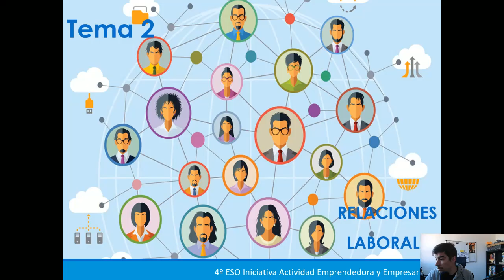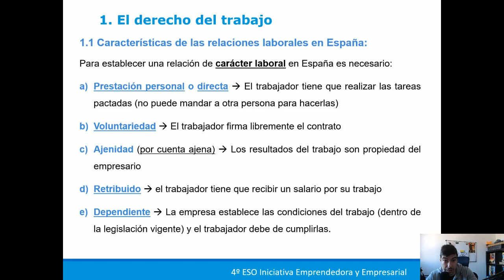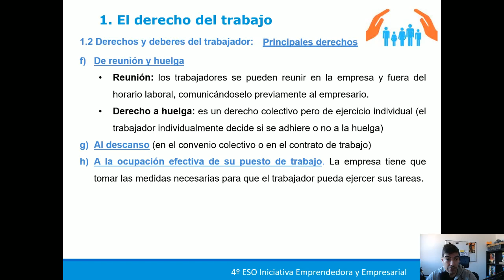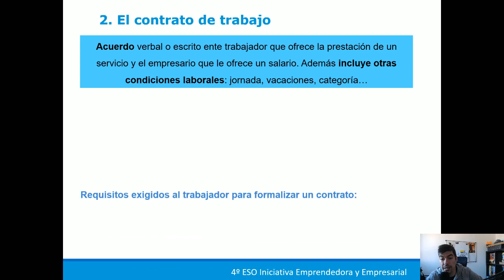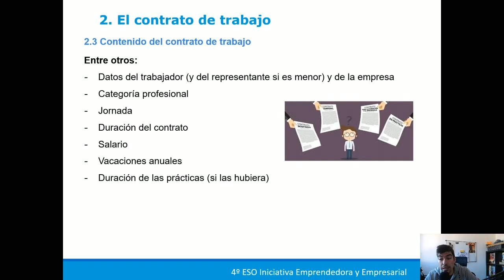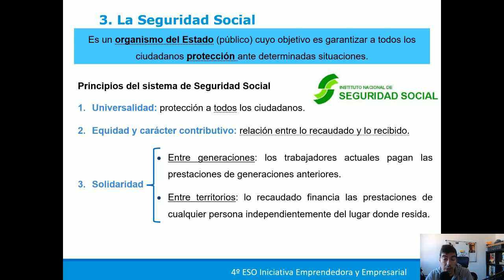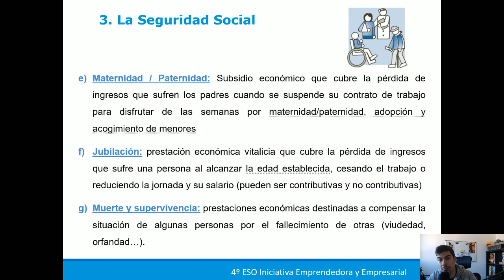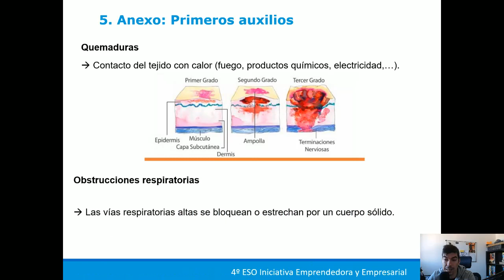De Bien TV | 4ºESO IAEE | Las relaciones laborales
4ºESO IAEE | CEIPSO El Encinar

Las relaciones laborales